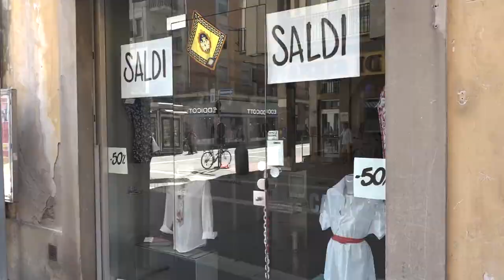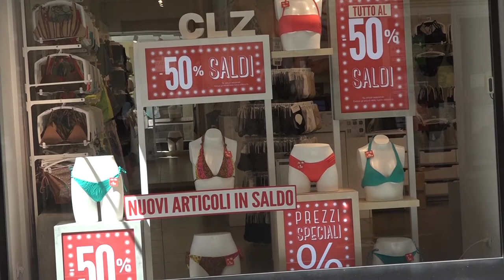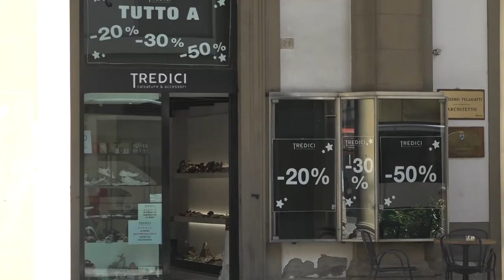Saldi estivi: il bilancio dei commercianti aretini